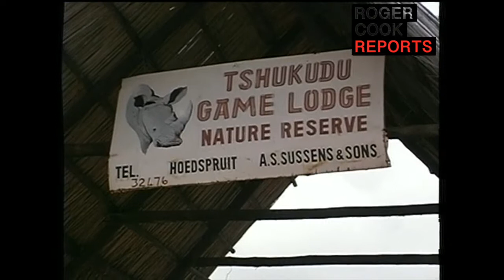The Cook Report - Making a Killing/Canned Hunting Safaris S15E01 (1997)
See episode description in pinned post